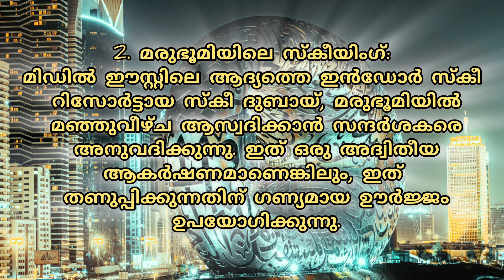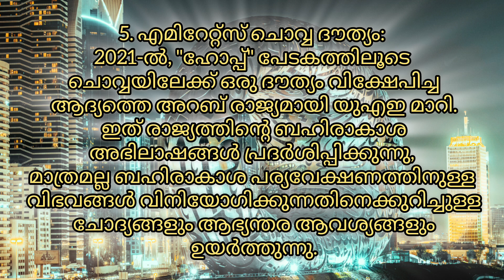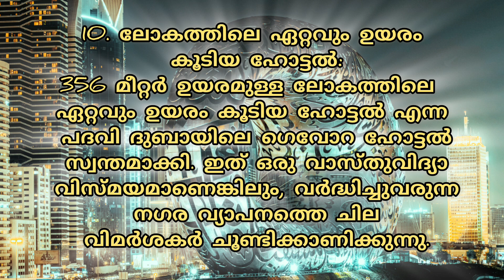Here are 10 lesser-known facts about the (UAE) | യുഎഇ കുറിച്ച് അധികം അറിയപ്പെടാത്ത 10 വസ്തുതകൾ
Hey fam.. Hw r u beautifullll peoplee 😘